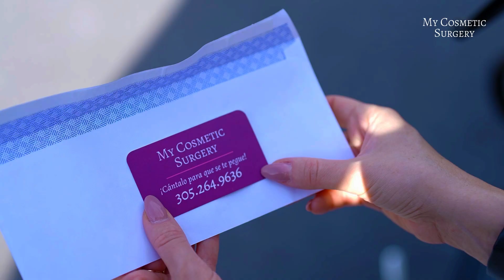Fabien de la Concepción elige ser una Chica Made in My Cosmetic Surgery